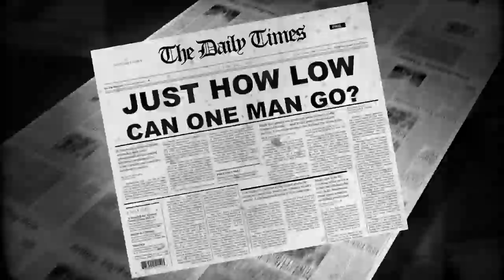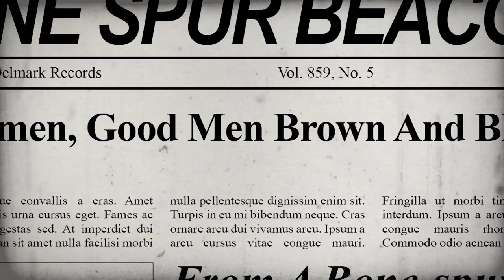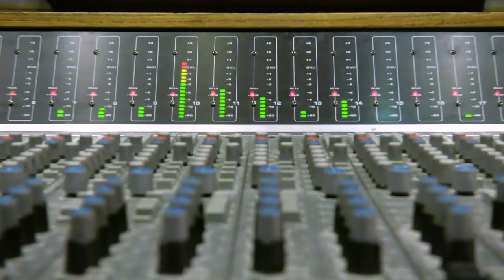Dave Specter: How Low Can One Man Go? Featuring Jorma Kaukonen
From Dave Specter's 2019 album, Blues from the Inside Out on Delmark Records.
Dave Specter: vocals/guitar, Jorma Kaukonen: guitar, Brother John Kattke: piano, Harlan Terson: bass, Marty Binder: drums, Devin Thompson: vocals. With appearances by Marcos Raya, Julia Miller, Jo-Ann Finkelstein and friends.
Recorded in Chicago, IL at the Delmark Records studio and Pomeroy, OH at Fur Peace Ranch by Bill Brichta and Jon Siskel. Edited by Gail Gilbert, Cerise Films.

Written by Dave Specter.
SpecTone Music, BMI.